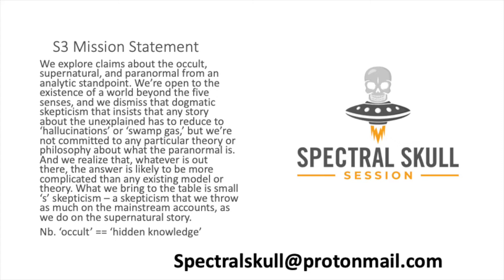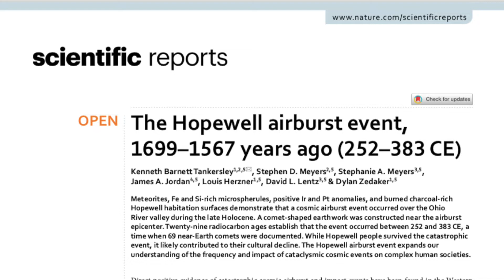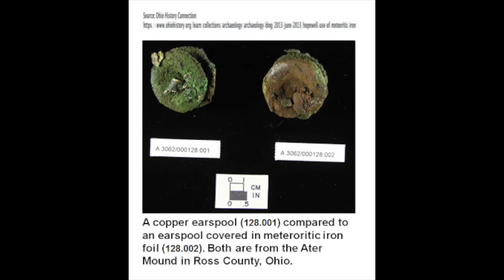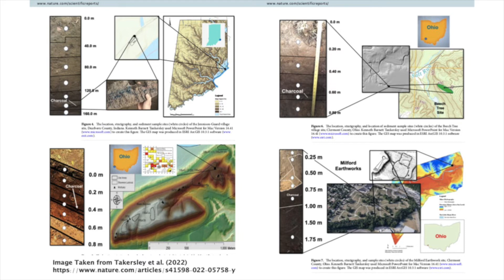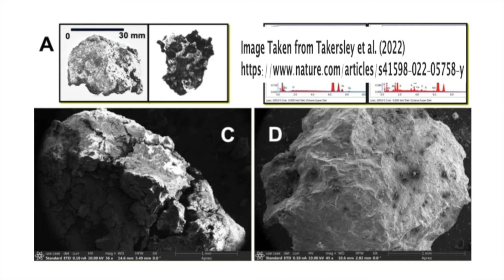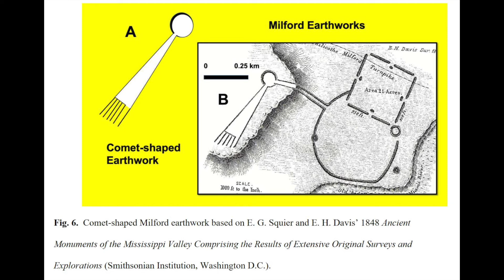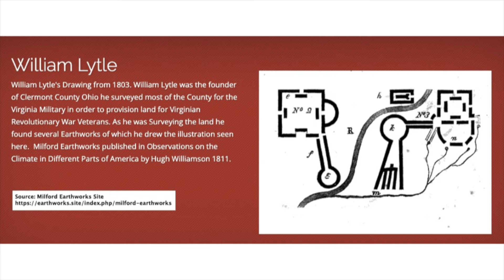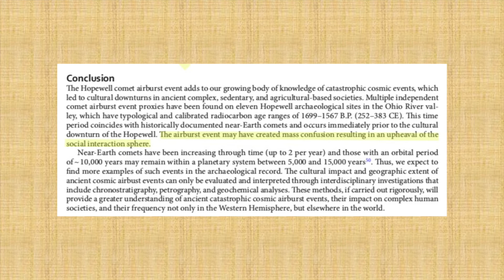The Ancient Comet That Torched Ohio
Research published in the journal Nature marshals archeological findings and oral histories to make the case that a comet devastated ancient Ohio less than two thousand years ago, dramatically shaping native American culture, and possibly initiating the collapse of an entire civilization.

This is a discussion of the February 2nd, 2022, article in Nature titled "Hopewell Airburst Event." The authors found meteorites, iron and silicon-rich microspherules, iridium and platinum residues, and evidence of burned habitation, all at the same depths and located at 11 different sites across the Ohio river valley area. Together, these disparate lines of evidence suggest a celestial body exploded inside the Earth's stratosphere, conflagrating a wide swath of the Ohio region and possibly adjoining states as well. Most exciting for our show, the authors - themselves legitimate academic scholars - integrate oral histories from native peoples, seemingly as an additional line of evidence in support of their claim that a cosmic impact event may have altered the course of American history.